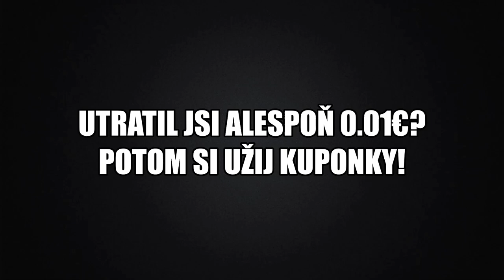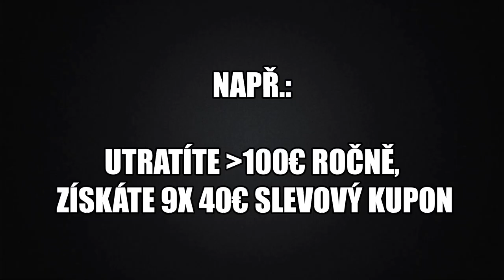SSS - Ferdinand | WoT Blitz